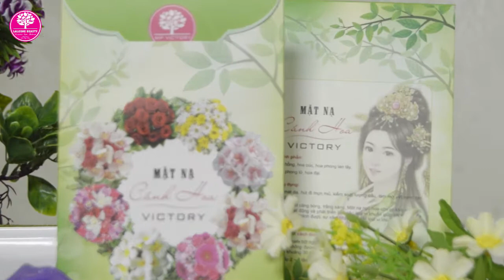Thử tài đoán bột | Đâu là "Trà xanh" - "Cám Gạo" - "Mặt nạ cánh hoa" | Laluong Beauty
🎁 🎁 Quà Tặng Khi Mua Hàng tại LaLuong Beauty:
+ Tư Vấn Sử dụng sản phẩm phù hợp nhất với Bạn Miễn Phí.
+ Cứ Mua Hàng Là Được Tặng Thẻ Spa.
+ Với khách Vip (mua từ 10 đơn hàng 500k trở lên) được tặng thẻ Spa Chuyên Sâu Miễn Phí Trọn Đời - Mỗi tháng 1 lần.
+ Đảm bảo hàng chính hãng - Fake nhái xin đền gấp đôi

Bạn sẽ được lựa chọn những sản phẩm chăm sóc da chất lượng, có nguồn gốc thiên nhiên, an toàn cho da của bạn.

🍃 🌸 🍃 Laluong Beauty | Vì Sức Khỏe & Sắc Đẹp Của Phụ Nữ Việt 🌸

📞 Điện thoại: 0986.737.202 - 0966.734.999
💌 Showroom 1: 44, Dương Quảng Hàm, Q. Cầu Giấy, TP. Hà Nội
💌 Showroom 2: 56, Trần Quốc Tuấn, TP. Vĩnh Yên, Vĩnh Phúc
💌 Showroom 3: 141M, Trương Định, Hai Bà Trưng, Hà Nội
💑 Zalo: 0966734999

🚚 Giao Hàng Toàn Quốc - Nhận Hàng & Thanh Toán Tại Nhà

Vui lòng Inbox , Comment hoặc Liên_hệ theo số hotline để được tư vấn trực tiếp về sản phẩm (Khuyến khích khách Inbox vào tin nhắn để tránh tình trạng cướp khách và giao hàng kém chất lượng)